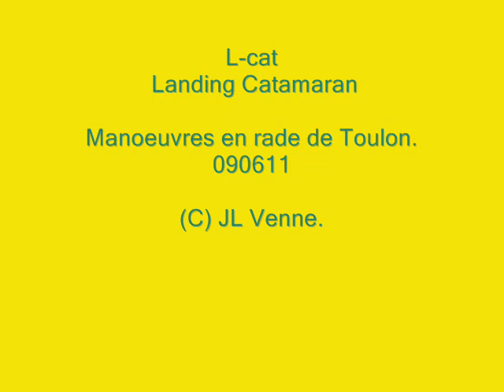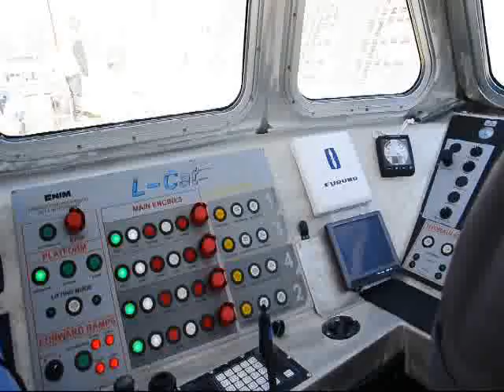L cat, landing Catamaran manoeuvres à Toulon